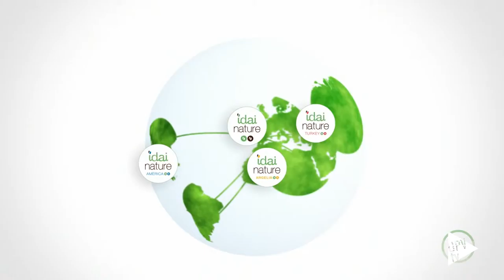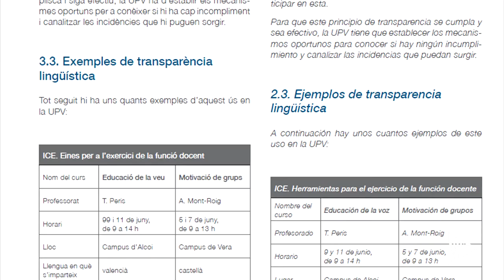Consejo de Gobierno UPV - Noticia @UPVTV 28-04-2016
Las cuentas de la Universitat Politècnica de València y Entes Dependientes correspondientes al ejercicio 2015 han sido presentadas en el transcurso de la sesión que ha celebrado el Consejo de Gobierno de la institución universitaria. Cuentas que serán elevadas al Consejo Social de la UPV para su posterior aprobación.

Por otra parte, el Consejo de Gobierno de la Politècnica ha ratificado la propuesta de modificación del Programa de Doctorado en Diseño, Fabricación y Gestión de Proyectos Industriales –título verificado por la ANECA en el año 2013 y actualmente implantado en la Politècnica de València– en programa interuniversitario ofertado conjuntamente por la UPV y la Universidad Politécnica de Madrid.

Además, se ha suscrito la participación de la UPV en la Plataforma Tecnológica de Cría y Reproducción Animal de Granja. Se trata de una red de cooperación que tiene como objetivo el fomento de la I+D+i entre los agentes científicos y tecnológicos europeos en el ámbito de la producción y reproducción animal.

Asimismo, se ha aprobado la concesión de la distinción Alumni Destacado a Carlos Ledó, fundador de Idai Nature y titulado por la Politècnica de València.

Por último, en la sesión del Consejo de Gobierno de la UPV, se ha presentado el informe elaborado sobre la oferta y la demanda de lengua de docencia.

Y con respecto al Manual de criterios para la gestión del multilingüismo – al que también se ha referido el rector de la Politècnica de València en su informe – cabe subrayar que se trata una publicación que ofrece a la comunidad universitaria información, guías y ejemplos que ayuden a la gestión del multilingüismo y que permite aplicar el principio de transparencia lingüística.

El Manual de criterios para la gestión del multilingüismo ha sido elaborado por expertos del Servei de Promoció i Normalització Lingüística de la UPV.